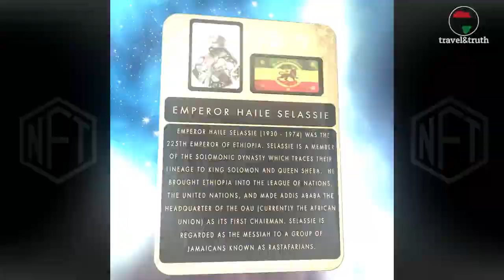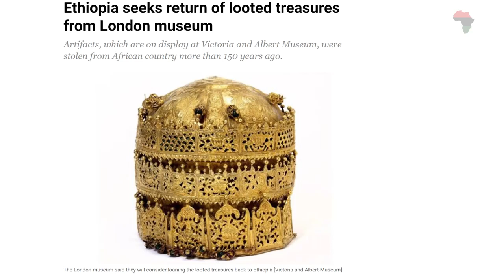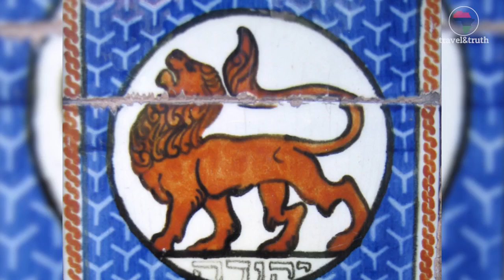Royal Medieval Castles of Africa In Gondar Ethiopia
Ethiopia is home to SIX Royal Medieval Castles. In this video, Destination: Gondar, Ethiopia to learn about the royal castles (Fasil Ghebbi) & history of Emperor Fasilides and his descendants.